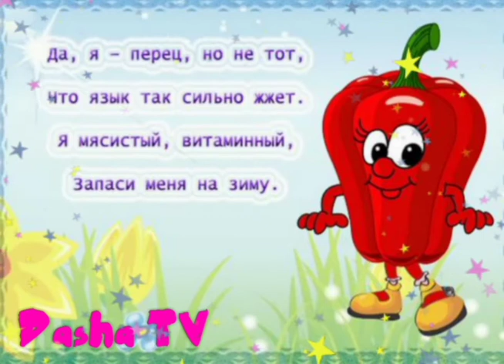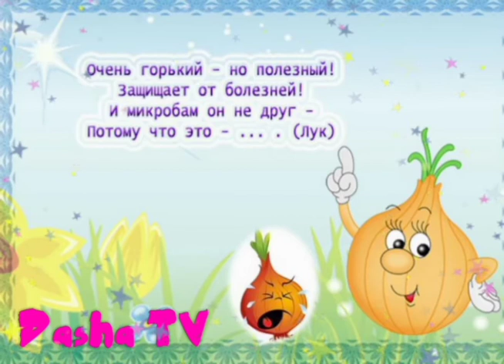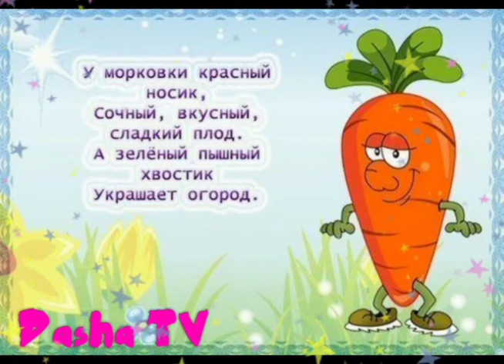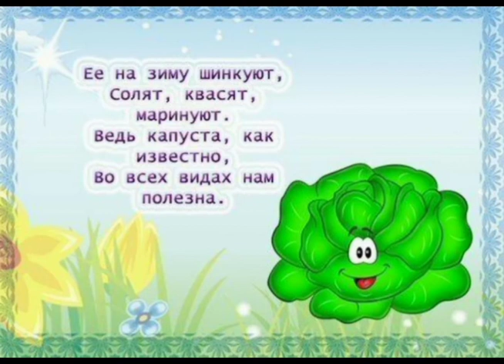Стихи для малышей 🍅 ОВОЩИ 🍆Слушаем и запоминаем овощи 🥒 Dasha TV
Возрастной рейтинг +0.В этом видео накапливаем лексический словарь,тренируем словесно-логическое мышление.Учим названия овощей с малышами в стихах.Яркие и красочные стишки и загадки для самых маленьких.Смотрите новые видео на нашем канале!!Спасибо за подписку и просмотр!!!